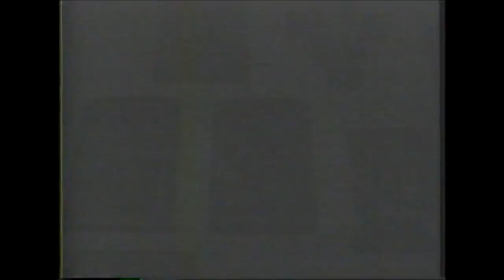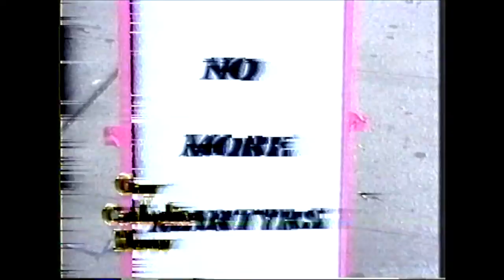526 VHS 86 GCH 8:12:99